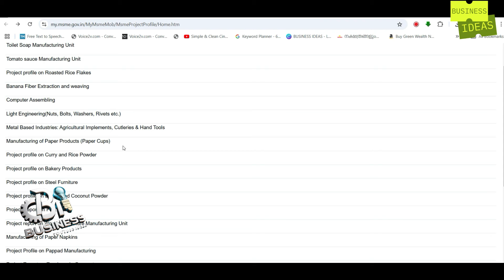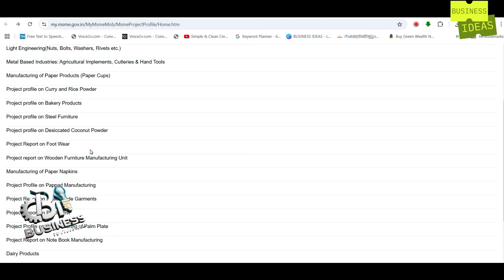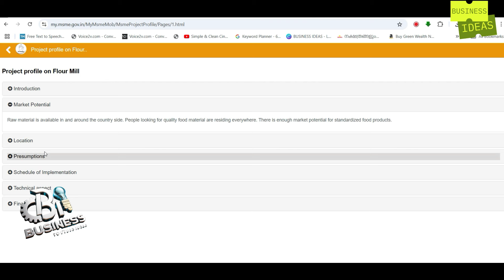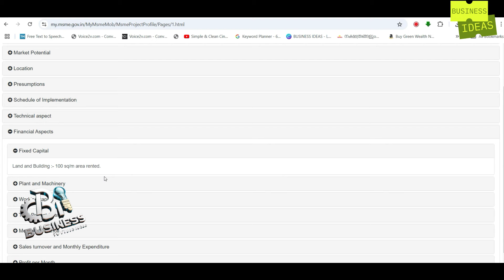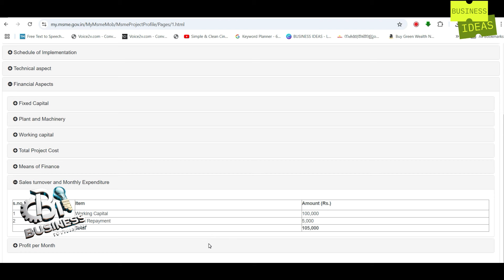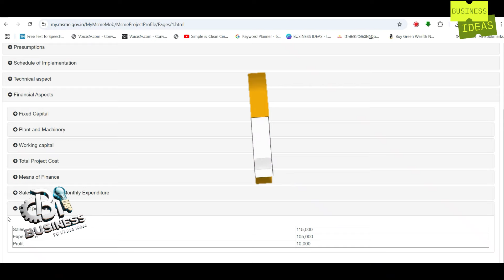മുദ്ര ലോണിന് വേണ്ടിയുള്ള പ്രൊജക്റ്റ് റിപ്പോർട്ട് വേണോ?| Free Project Reports for Mudra Loans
SmallBusinessIdeas malayalambusiness smallinvestmentbusiness2024 മുദ്ര ലോണിന് വേണ്ടിയുള്ള പ്രൊജക്റ്റ് റിപ്പോർട്ട് വേണോ?| Free Project Reports for Mudra Loans

Entrepreneurship tips
Start-up ideas
Business opportunities
Profitable business ideas
Home-based business